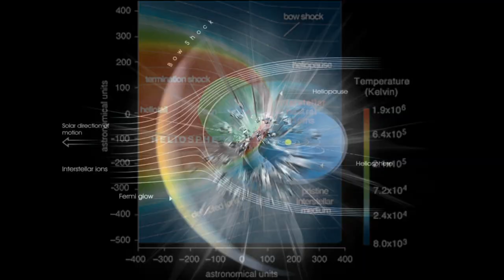'HIGHLIGHT VIDEO' ''' 17 EVENTS HAPPENING NOW!! PAUL & MIKE COT' 🎧4k HD 2160p 🎧🌞 Phenomenon